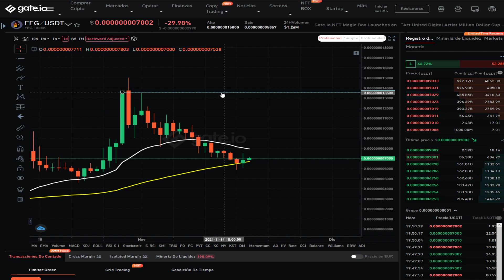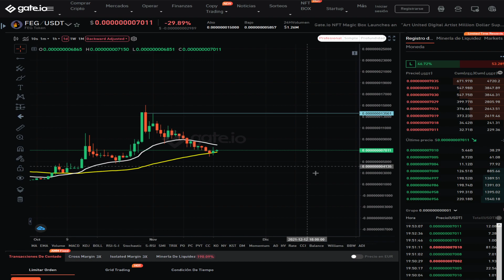FEG TOKEN - BUENA ZONA DE COMPRAS! - ANÁLISIS TÉCNICO